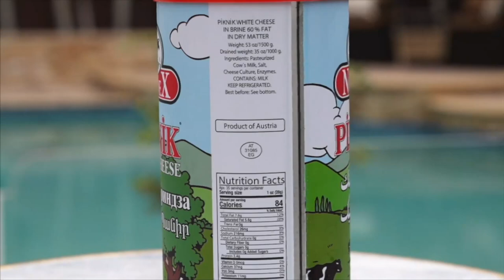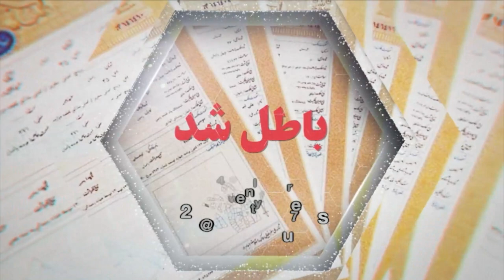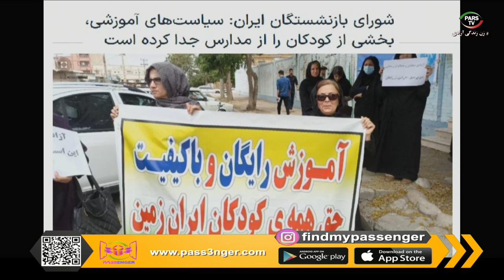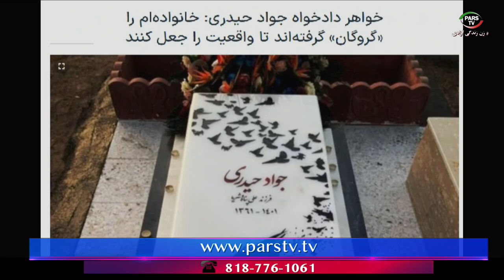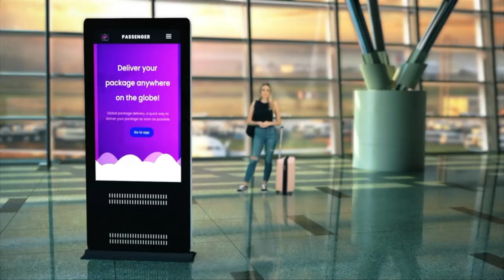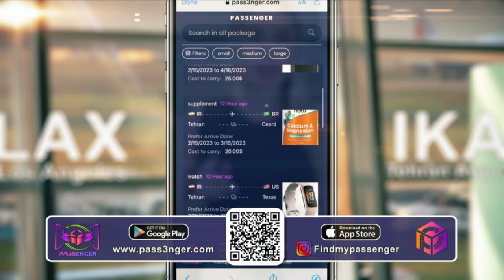اخبار با استیو بازیل